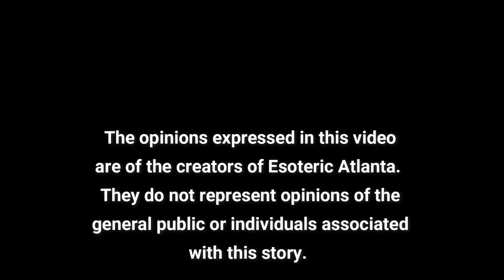The Borgia Baby, The Princess, & The Bloodline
It is through this channel I found "The Borgia Bride."